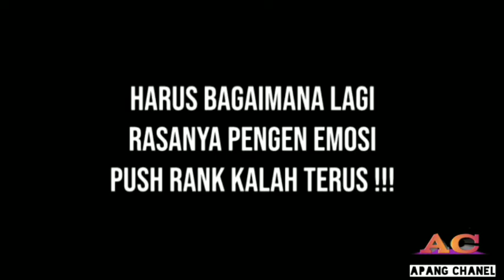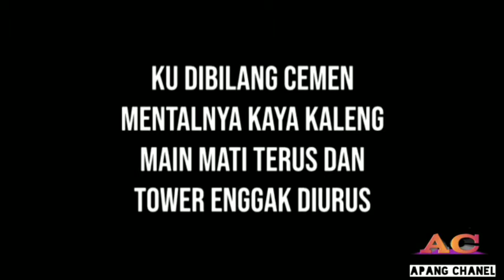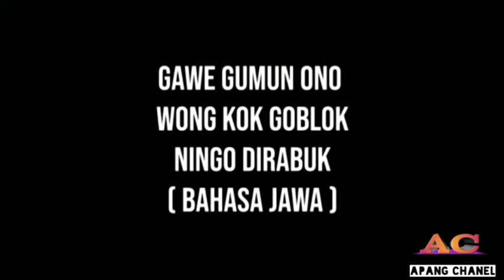DJ TIK TOK | EMANG LAGI GOBLOK ( MLBB ) YANG VIRAL!!